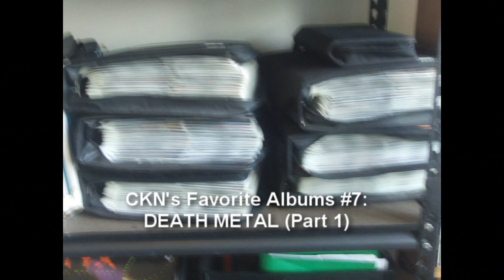CKN's Favorite Albums #7 - DEATH METAL (Part 1)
CKN on Twitter: @thecoverkiller

Death Metal is a mainstay genre in heavy metal music, branching into various subgenres and varieties that wow fans. Here's four influential members of various death metal subgenres and albums that define them.

ALBUMS COVERED IN THIS EPISODE:
1. Obituary - "The End Complete"
2. Cynic - "Focus"
3. In Flames - "Whoracle"
4. Aborted - "Goremaggedon: The Saw and the Carnage Done"